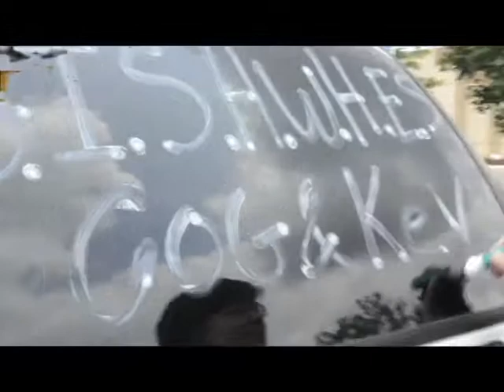42- GISHWHES - Cog&KeySocietyLovesComicKHAAAN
VIDEO: Film your team's GISHWHES experience - you all communicating with each other via the Internet, doing courageous items in public, items at home, laughing, crying, screaming, running - we want to see it all. Include a couple of personal voice-overs or video clips of one or more of you commenting about how it affected you (bad or good). We want to see the journey. Edit it into a 2-minute video.